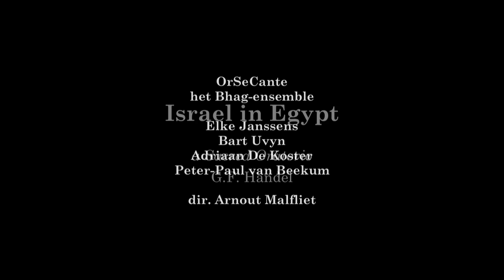Israel in Egypt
G.F. Handel The sons of Israel do mourn